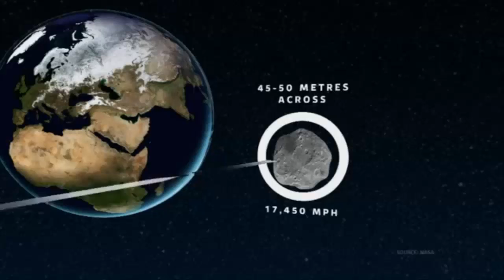Asteroid 2012 DA14 15/02/13 ( All Best Videos Mix HD )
Asteroid 2012 DA14 in record-breaking Earth pass

An asteroid as large as an Olympic swimming pool has raced past the Earth at a distance of just 27,700km (17,200mi), the closest ever predicted for an object of that size.

It passed far closer even than the geosynchronous satellites that orbit the Earth, but there was no risk of impacts or collisions.

Its closest approach was at 19:25 GMT, with Nasa broadcasting the moment live.

For regions in darkness, it is expected to remain visible until about midnight (00:00 GMT) through good binoculars or a telescope.